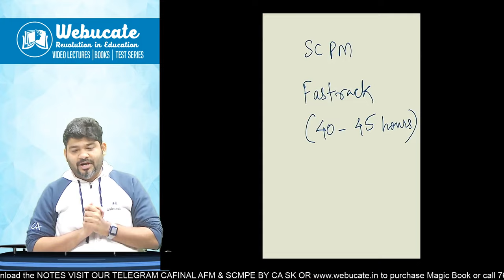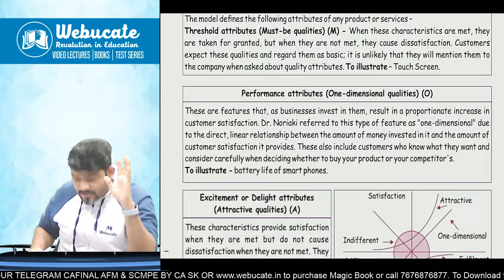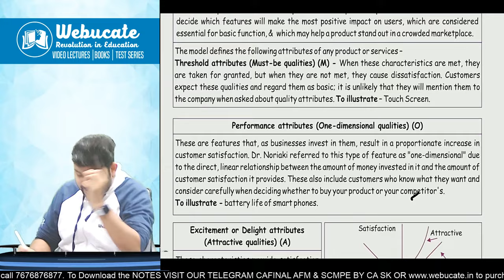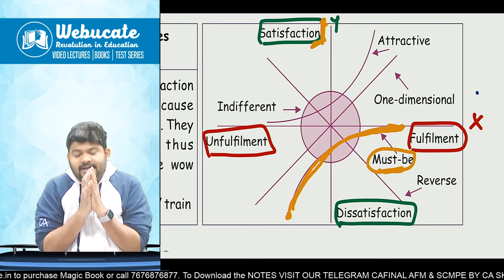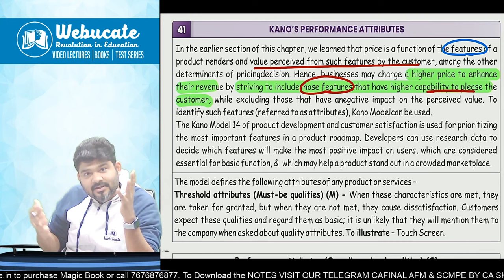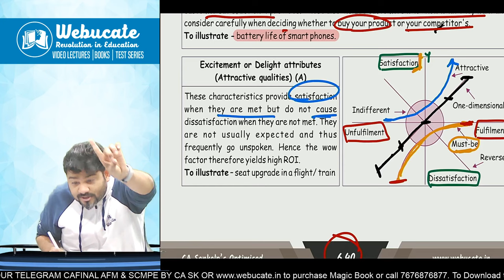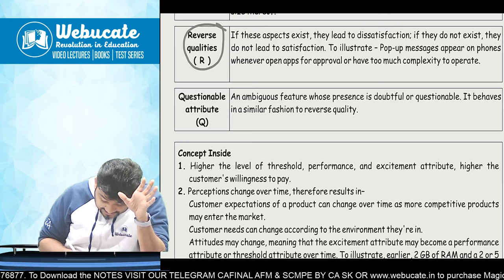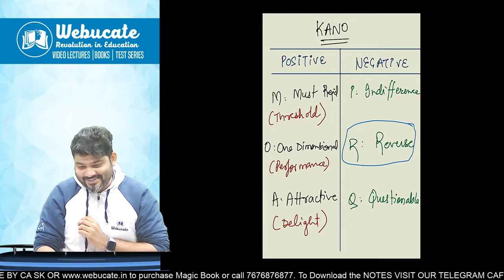KANO MODEL CA FINAL SPOM SCPM 10 MARKS SURE SHOT by CA SANKALP KANSTIYA